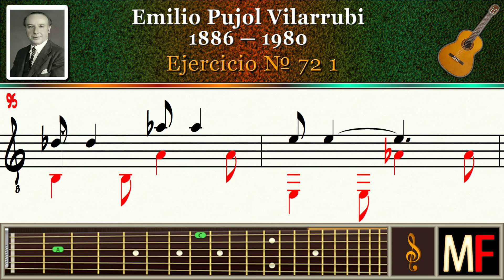Pujol Ejercicio № 72 1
Emilio Pujol Vilarrubi (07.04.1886 — 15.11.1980),
Ejercicio № 72 1, Guitar.